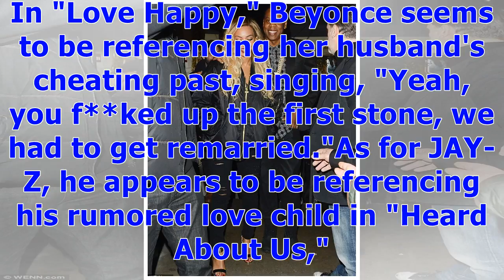°Beyonce and JAY-Z Leave London Club in Matching Ensembles | Entertainment Tonight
Splash News Beyonce and JAY-Z are out on the town!The power couple was spotted outside The Arts Club in Mayfair, London, at 3 a.m. on Friday morning, and even at that early hour, they slayed! The duo looked sleek in all-black ensembles, with JAY-Z opting for a trench coat over a hoodie and matching hat, while Beyonce stunned in a velvet dress, strappy heels and sunglasses. The 48-year-old rapper and 36-year-old singer, who dropped a surprise joint album last week, had the night off from their On...